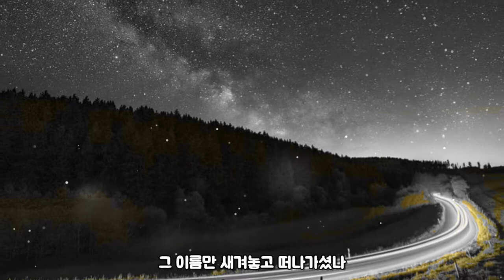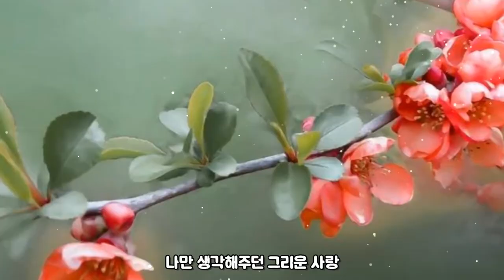이미자-내마음의 노래[가사자막]2